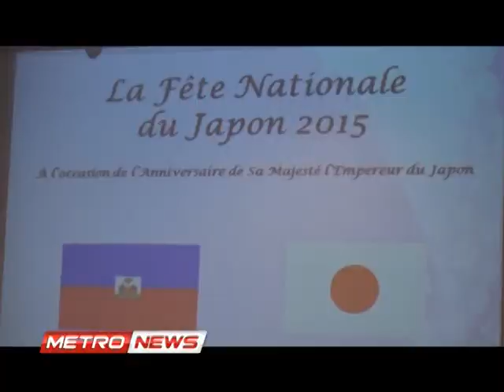METRONEWS MAGAZINE 05 DEC 2015.MetropoleHaiti.com